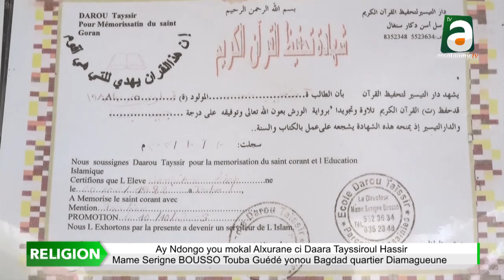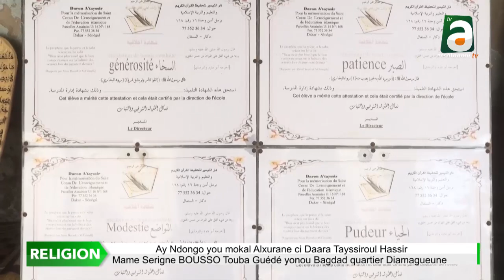Mémorisation coran DAARA S. Mame Serigne BOUSSO Touba quartier Bagdad